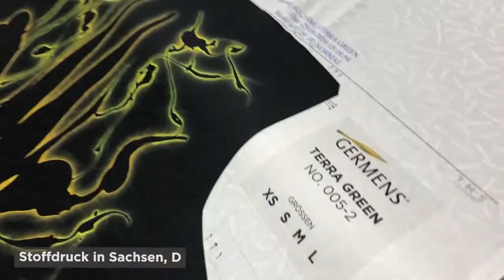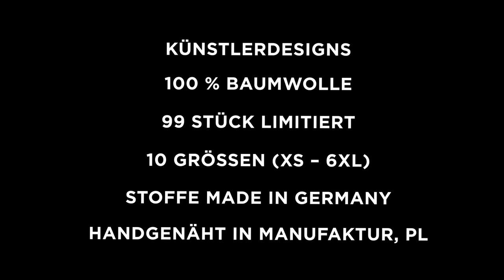GERMENS Hemd JIMIMBI SOUL (071) /// Künstler: Gregor-T. Kozik, Chemnitz /// Limitierung: 99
Das kurze Video zeigt das GERMENS® Langarmhemd JIMIMBI SOUL. Das auf 99 Stück limitierte Künstlerhemd wurde vom Künstler Gregor-T. Kozik, Chemnitz, Deutschland, gestaltet.